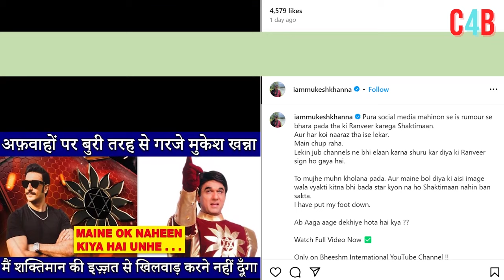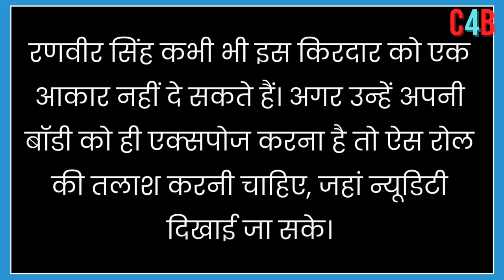Mukesh Khanna Removes YouTube Video & Social Media Post About Rumoured Ranveer Singh-Shaktimaan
MukeshKhanna takes down his YouTube video and post on Ranveer Singh amid rumours of 'Shaktimaan' film